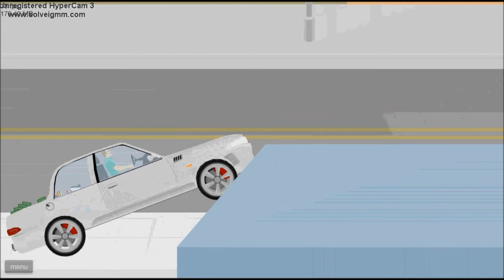Let's Play Happy Wheels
Armando Plays Happy Wheels